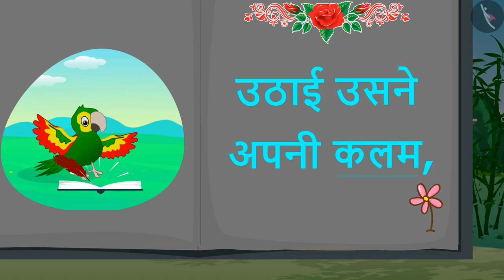तोते की कलम | Tote ki Kalam - Hindi Padhna Seekhe | पढ़ो मेरे साथ - गैफी के साथ पाठ पढ़ने का अभ्यास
In this video, we explain a story गैफी के साथ पाठ पढ़ने का अभ्यास | पढ़ो मेरे साथ | तोते की कलम | Tote ki Kalam | Story | TicTacLearn

चले गैफी के साथ पाठ पढ़ने के सफर पर। यहां गफ्फी रोज एक नया पाठ पढेगी
उसके बाद आप गफ्फी की तरह खुद वह पाठ पढ़कर गफ्फी के जैसेअपने पढ़ने का सफर बनाना।

हैप्पी लर्निंग!

Happy learning!